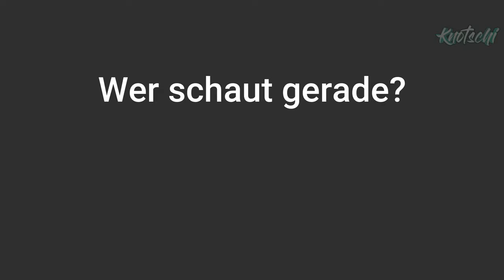SCHALKE HYPE Trailer - Neuzugänge 23/24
Glück auf!
Falls euch der Content gefällt lasst doch gerne ein Like und ein kostenloses Abo da.
(...und wenn ihr nichts verpassen wollt aktiviert die Glocke :P)
Kommentare sind auch immer sehr gern gesehen und über jeden Verbesserungsvorschlag bin ich ebenfalls dankbar :)
Ich hoffe ihr seid auch beim nächsten Video wieder dabei :)
Checkt gerne auch Social Media ab:
MUSIK
Intro: Joyner Lucas – Will (ADHD)
Outro: Franky Kubrick - Taub und Blind